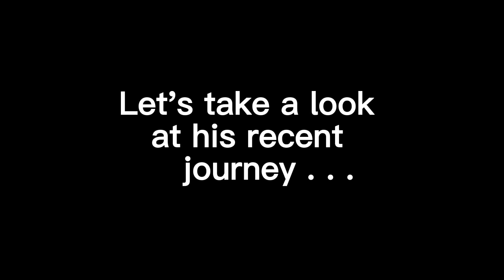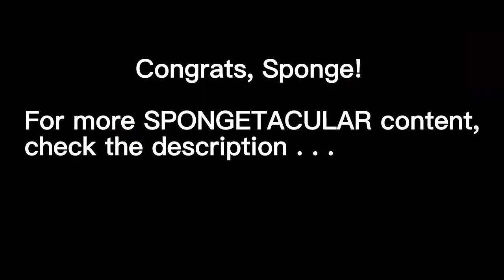100 Follower Special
Congrats on making it to 100 followers, Sponge! Keep up the hilarious, entertaining content! Can't wait for the song to be released . . .